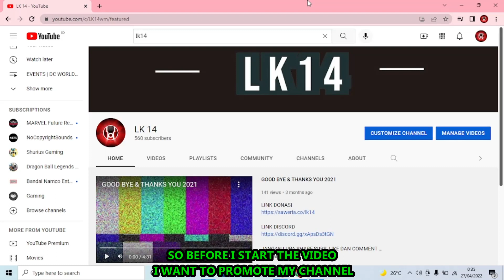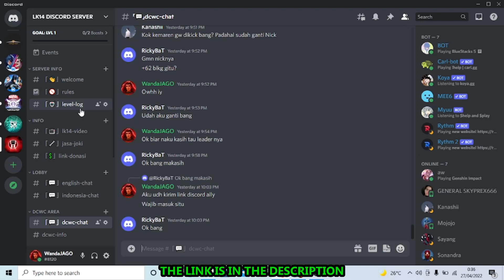LETS BUILD PREDATOR OF LOVE!!! STAR SAPPHIER-CAROL!!!| DC WORLDS COLLIDE